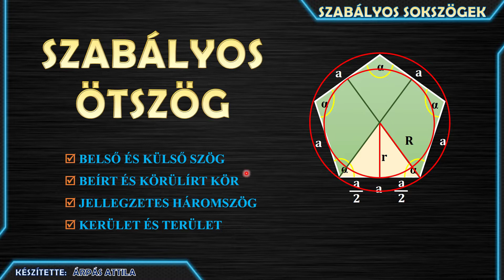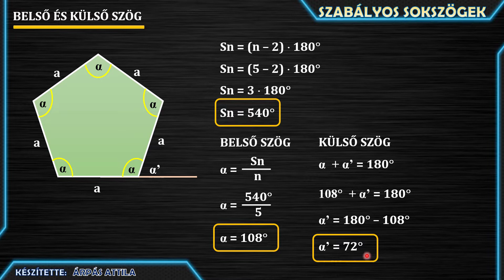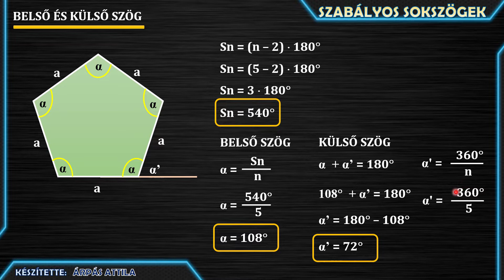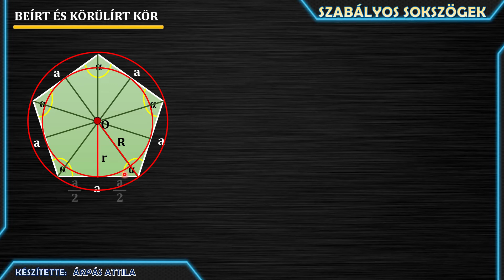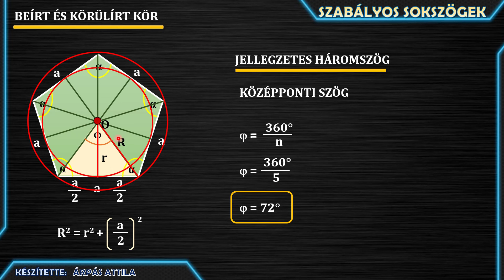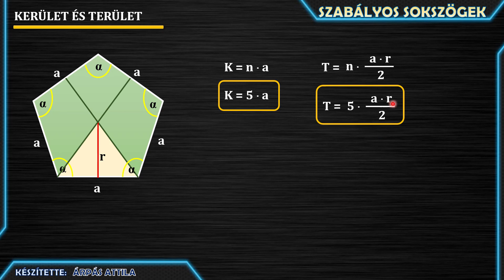SZABÁLYOS ÖTSZÖG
Ebben a leckékben részletesen megismerkedünk a szabályos ötszöggel, négy szemponton át: belső és külső szöge, beírt és körülírt köre, jellegzetes háromszöge valamint kerülete és területe.